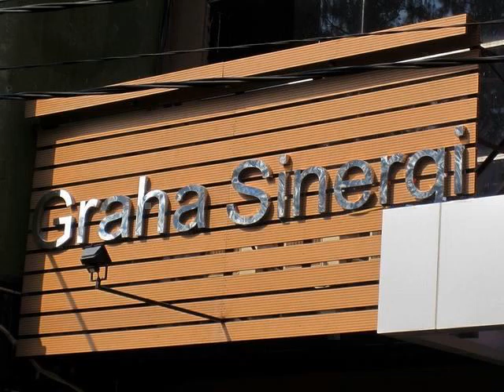withstand moisture bathroom wall panels uk